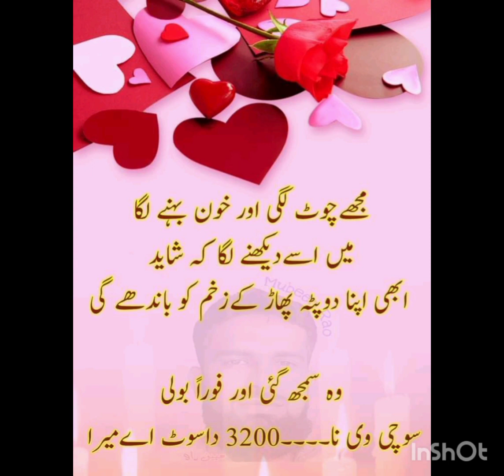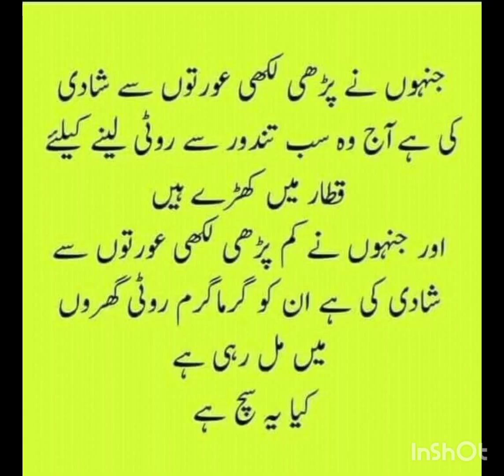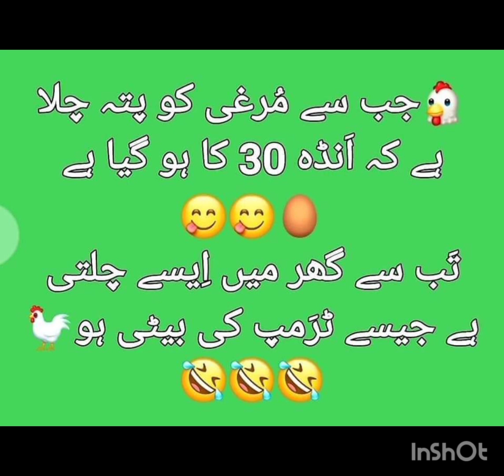Fun with garelu life 💛💕💞youtube fun💕💞